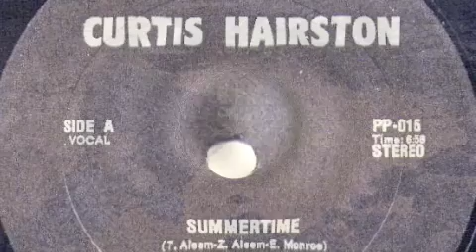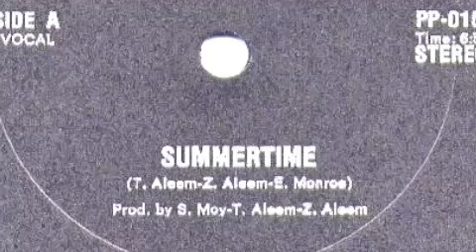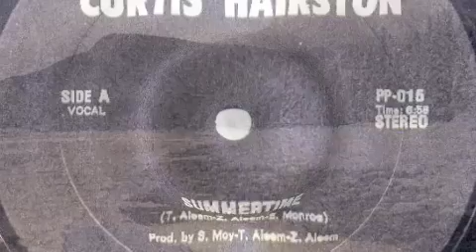MC - Curtis Hairston - Summertime